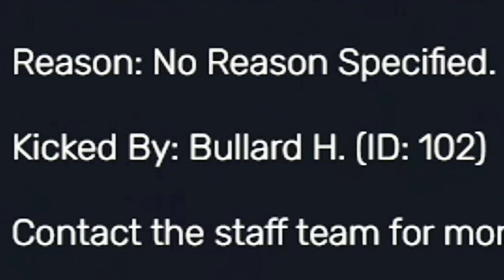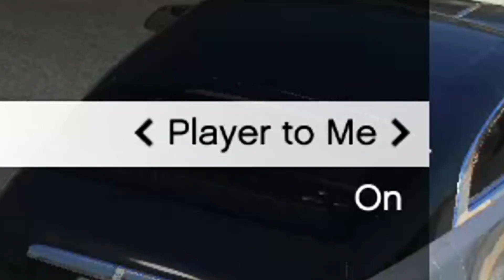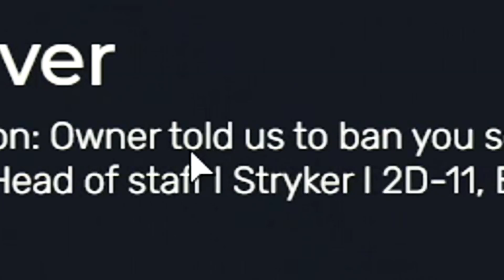ADMIN TROLLING GETS ME BANNED (GTA 5 RP)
In this video, you will see that I was banned from Colorado State (there is a new owner now so don't attack them please), after I was given staff and permission to troll. You'll also see some funny moments with the owner of Sandy RP, Emerald, where we constantly troll each other. Hope you enjoy another admin trolling episode!

**this video is satire for the people who think this is serious lol**

Editor | DIVERSE